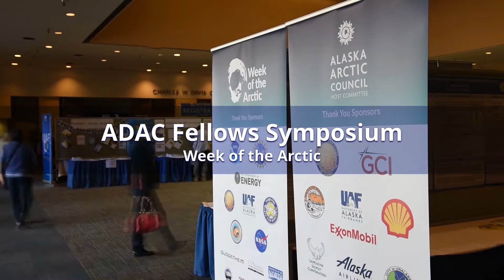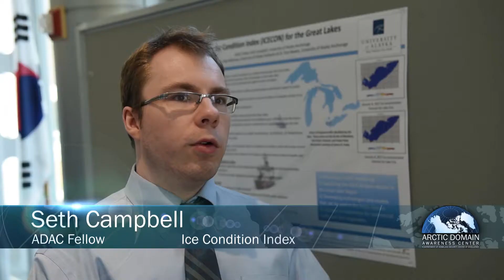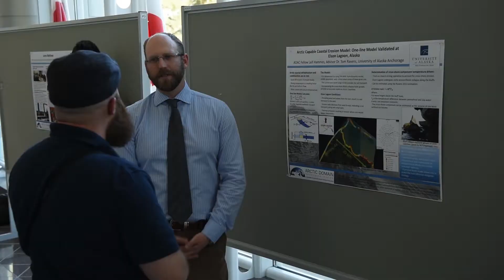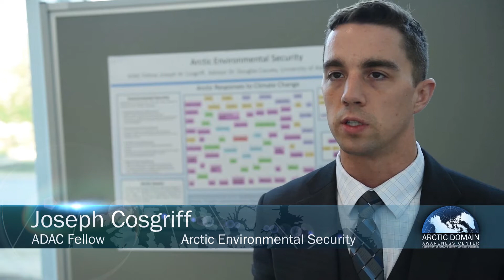ADAC Fellows Symposium - 2017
Visit the Arctic Domain Awareness Center web page to learn more about ADAC and its Fellows: